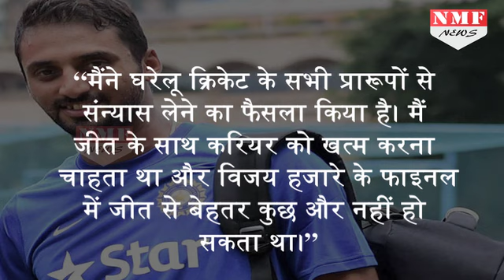Vijay Hazare Trophy : Karnatak के इस गेंदबाज़ ने लिया Cricket से संन्यास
Karnataka left-arm seamer Sreenath Aravind, who had played a Twenty20 International against South Africa in 2015, on Tuesday announced his retirement from first-class cricket after his state team won the National One Day Championship, here.